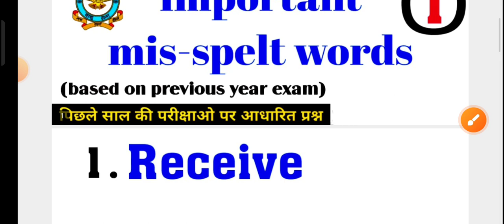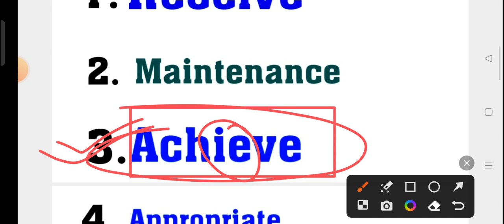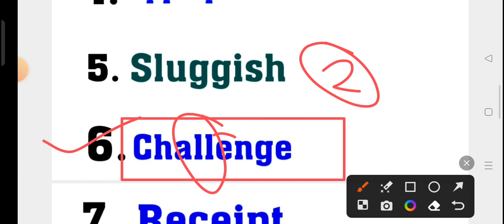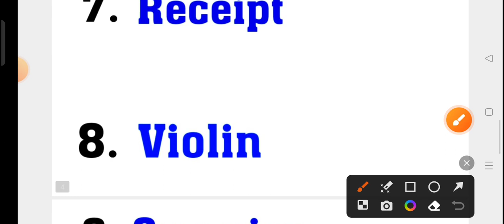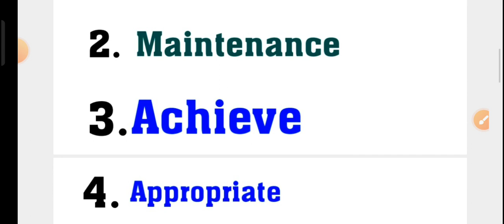Spelling error for Airforce agniveer class 01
Airforce Agniveer intake 02/2023
spelling errors
spelling Test